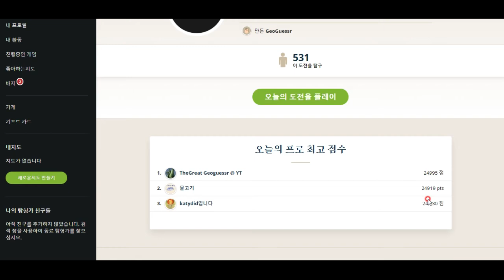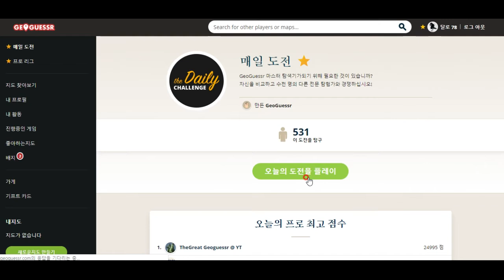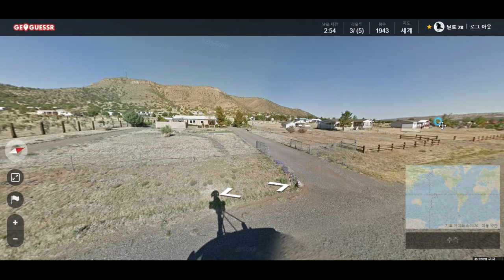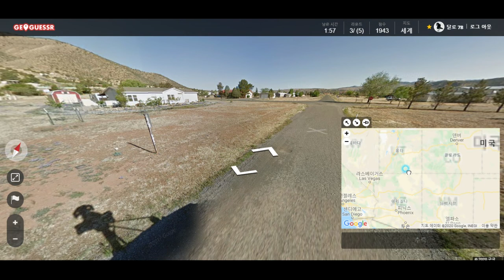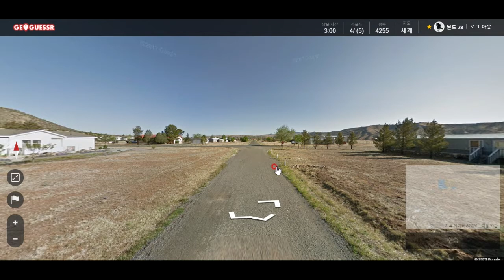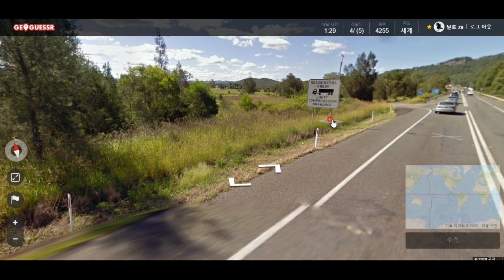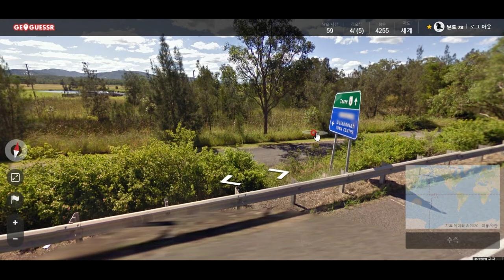GeoGuessr - 사진만 보고 자기 위치 맞히기 게임- 마치 어린왕자가 나올 것만 같은 사막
우와 사막은 다 같은 듯 보이지만 들여다보면 다 다르군요!